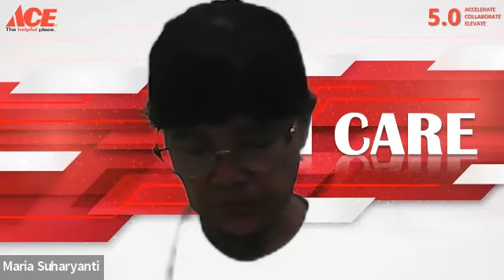Malaikat & Setan dalam Kitab Wahyu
Seksi Kerasulan Kitab Suci (KKS) Paroki Blok B
Gereja St. Yohanes Penginjil Jakarta

Topik : Malaikat dan Setan dalam Alkitab